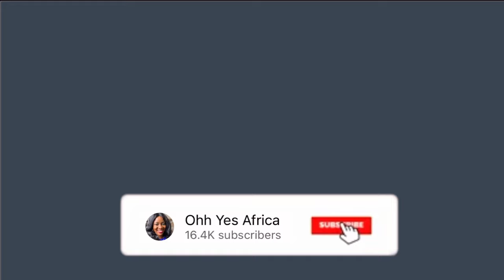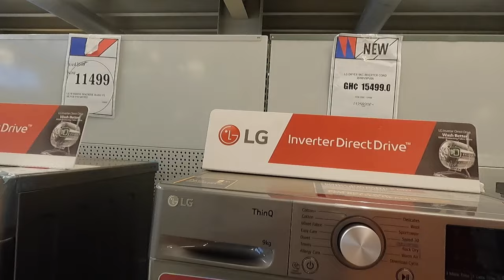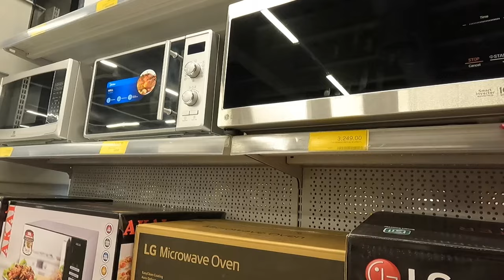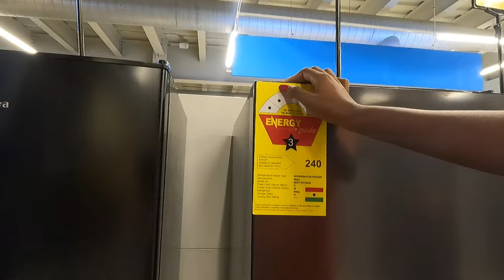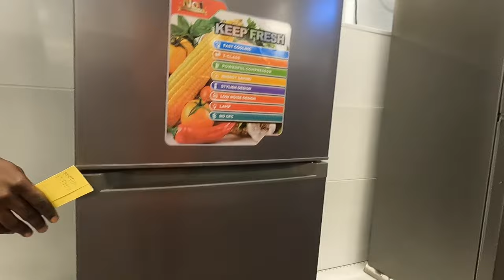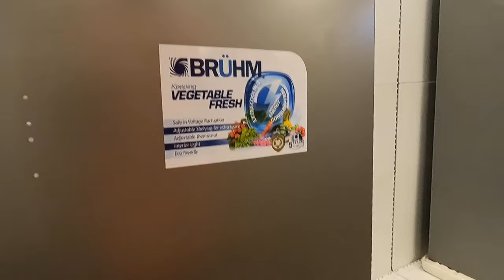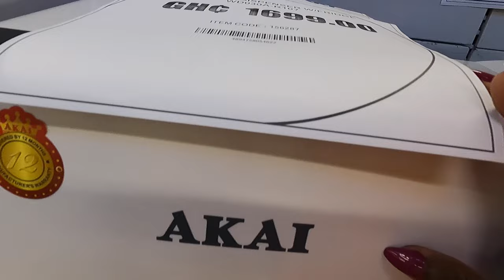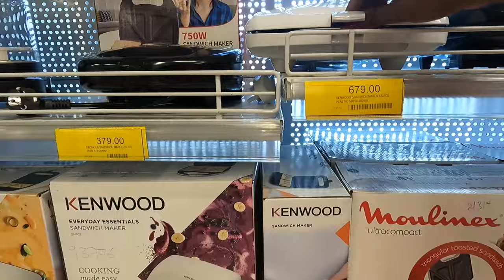Let's go HOME APPLIANCES Shopping in Accra, Ghana | Ohhyesafrica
Let's go check current prices HOME APPLIANCES  in Accra, Ghana. A lil shopping here & there